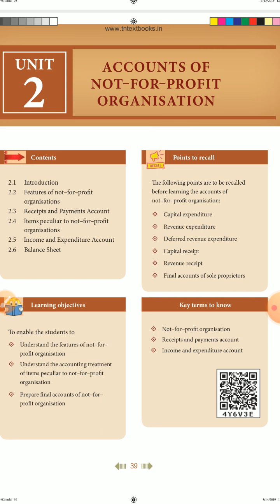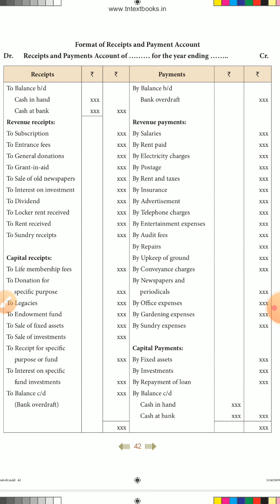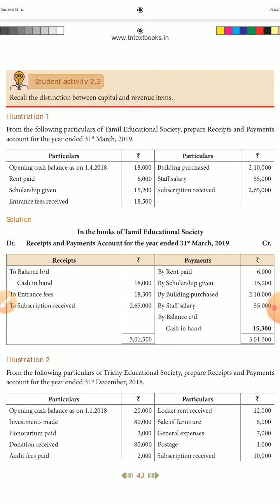Class X11th std | Accountancy | TN sollanum | Samacheer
Chapter 2| Account of not for profit organization|